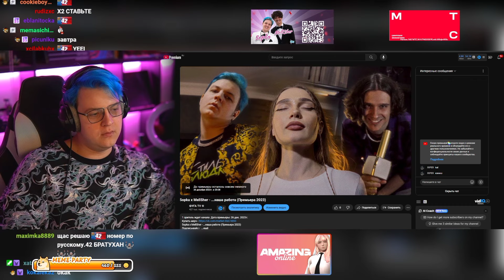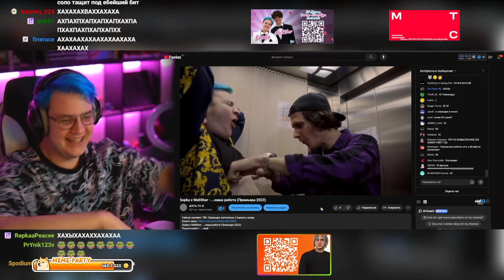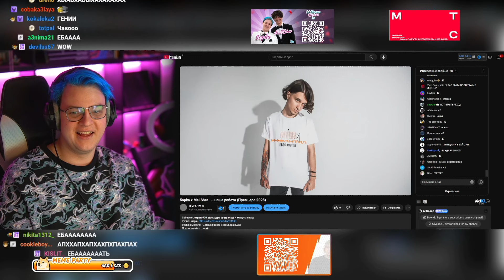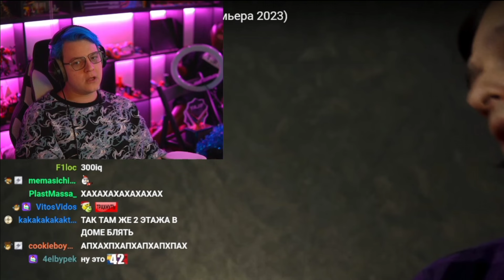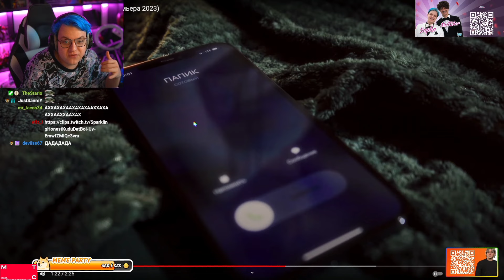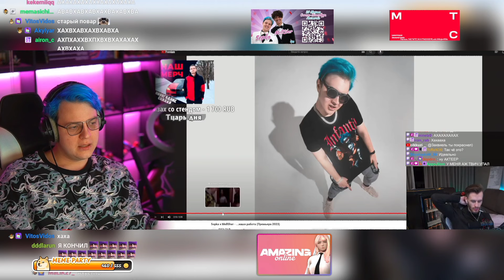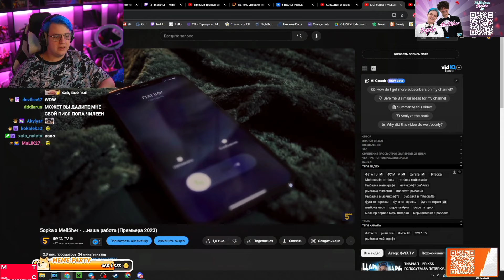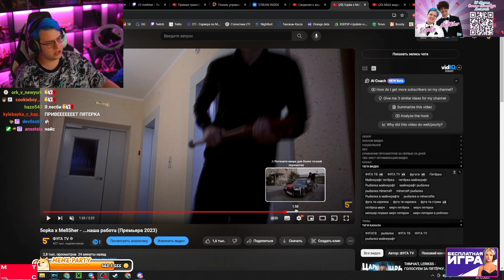Пятёрка делает разбор РЕКЛАМЫ МЕРЧА || Реакция Пятёрки на реакцию Заквиеля • Нарезка 5opka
Видео содержит исключительно юмористический характер и не имеет цели кого-либо оскорбить или унизить. Автор ни к чему не призывает и ничего не пропагандирует. Всё сказанное - шутка, всё показанное - постановка. В видео присутствует нецензурная брань, маты. 16+